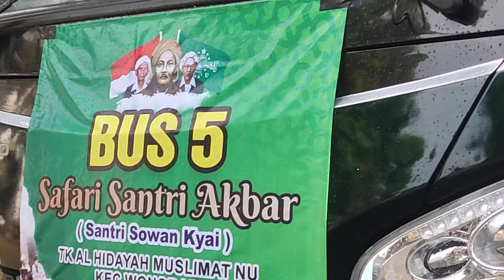REJEBAN AKBAR DIRAYAKAN DI ST(TK ALHIDAYAH se WONODADI)7Bis walao diguyur hujan Teteb sabar